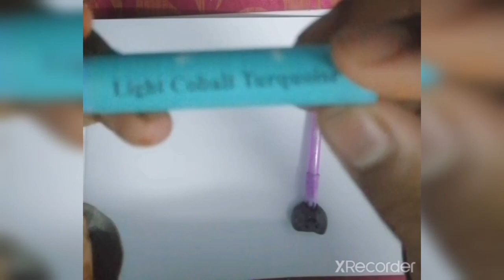Rainbow 🌈 scenery/subiksha's arts and crafts